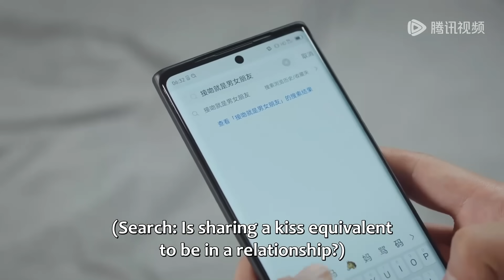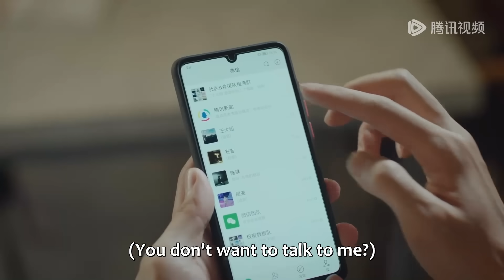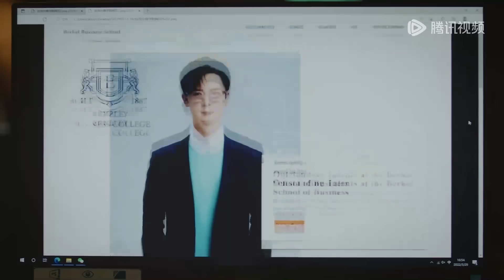EP05-10预告：他无法抗拒她的目光，吻住了她！|《恋恋红尘 Got A Crush On You》| 腾讯视频-青春剧场